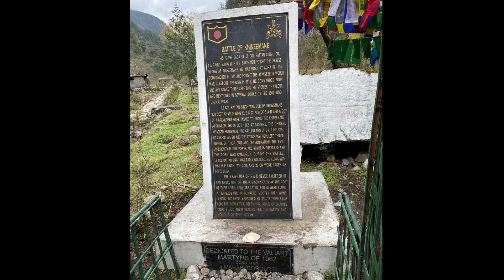TRIP OF KHINZEMANE☘️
BATTLE OF KHINZEMANE
THIS IS THE SAGA OF LT COL RATTAN SINGH, CO, | 5 A R WHO ALONG WITH HIS BRAVE MEN, FOUGHT THE CHINESE IN 1962 AT KHINZEMANE. HE WAS BORN AT AGRA IN 1914, COMMISSIONED IN 1941 AND FOUGHT THE JAPANESE IN WORLD WAR IL BEFORE RETIRING IN 1973, HE COMMANDED FOUR BNS AND RAISED THREE GRPF BNS. HIS STORIES OF VALOUR ARE MENTIONED IN SEVERAL BOOKS ON THE 1962 INDO CHINA WAR.
LT COL RATTAN SINGH WAS CDR OF KHINZEMANE
SUB SECT. CHARLIE WING (3, 5 & 22 PLS) OF 5 A R AND A COY OF 4 GRENADIERS WERE TASKED TO GUARD THE KHINZEMANE APPROACH. ON 20 OCT 1962, AT 0400HRS, THE CHINESE ATTACKED KHINZEMANE. THE GALLANT MEN OF 5 A R INFLICTED HY CAS ON THE EN AND THE ATTACK WAS REPULSED THRICE INSPITE OF THEIR GRIT AND DETERMINATION, THE EN'S SUPERIORITY IN FIRE POWER AND NUMBERS PREVAILED AND | THE POSN WAS OVER-RUN. DURING THE BATTLE, LT COL RATTAN SINGH WAS BADLY WOUNDED, HE ALONG WITH I MAJ H P SINGH, WG CDR, AND 23 OR WERE TAKEN AS
PS TO LHASA,
THE BRAVE MEN OF 5 A R NEVER FALTERED IN THE EXECUTION OF THEIR MISSION-EVEN AT THE COST OF THEIR LIVES, MANY YRS LATER, BODIES WERE FOUND AT KHINZEMANE, IN BUNKERS, MOSTLY WITH WNS IN HAND BUT EMPTY MAGAZINES WE SALUTE THESE BRAVE SONS FOR THEIR HEROIC DEEDS, WHO INSPITE OF DAUNTING ODDS STOOD THEIR GROUND FOR THE SAFETY AND HONOUR OF THE NATION.
LOCATION- In Tawang Jimethang